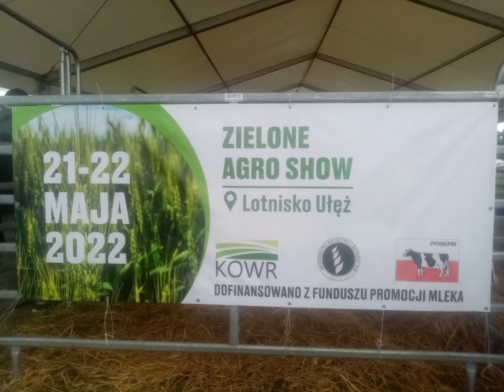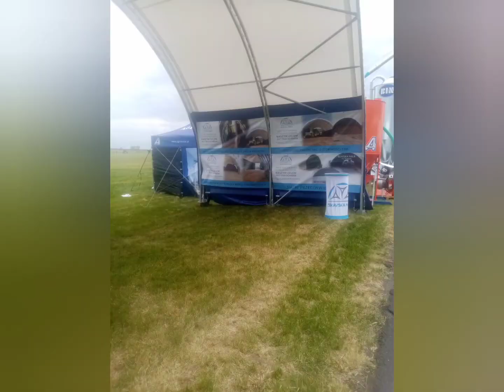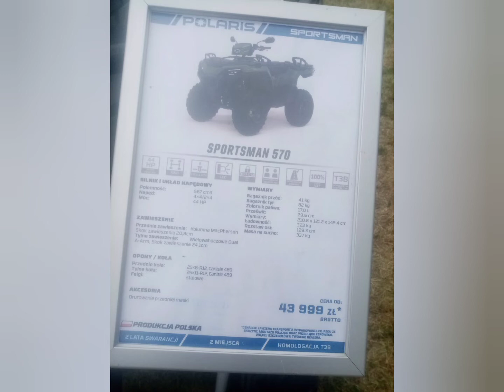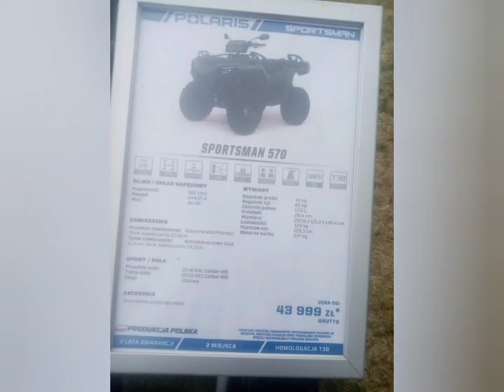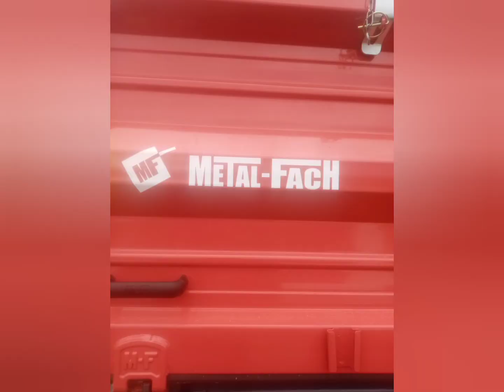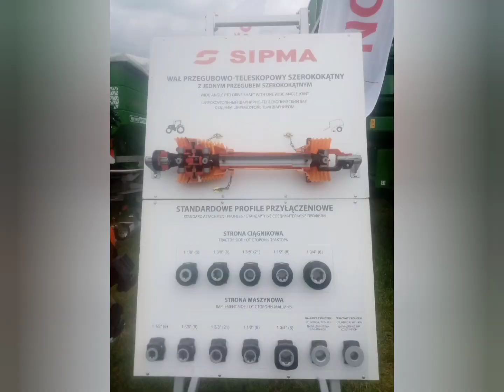Zielone Agro Show UŁĘŻ 2022